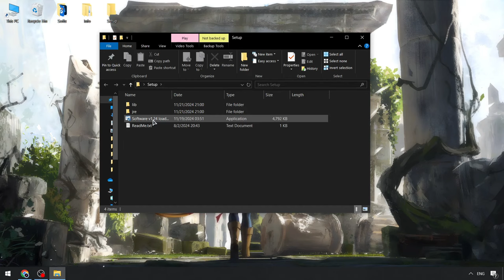Blox Fruits Hack | Blox Fruits FREE Executor | Download Roblox x Blox Fruits Executor [MENU]